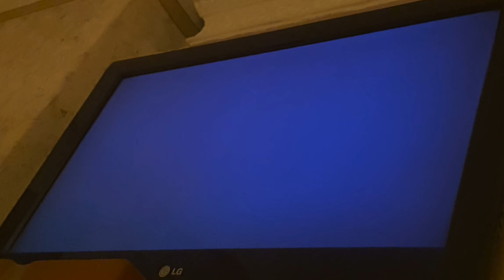[OLD] NSS Tennis single match normal 49.600